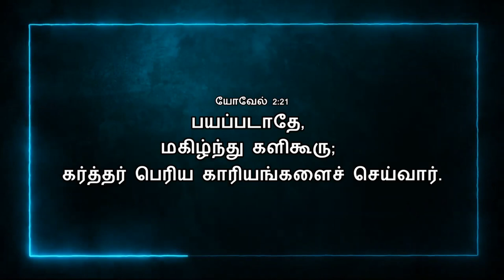Today Bible Verse In Tamil | 14/11/2023 | VISUVASAM TV | விசுவாசம் டிவி